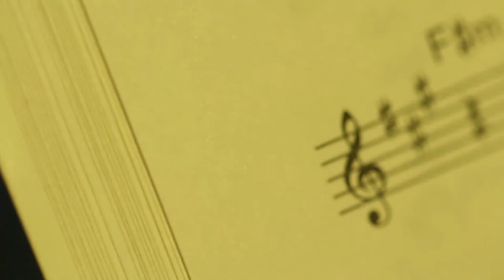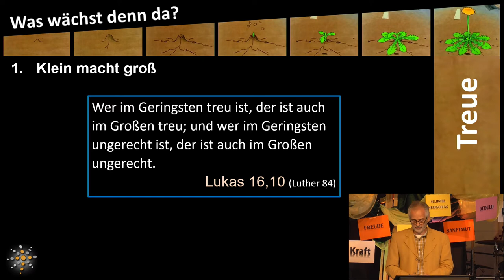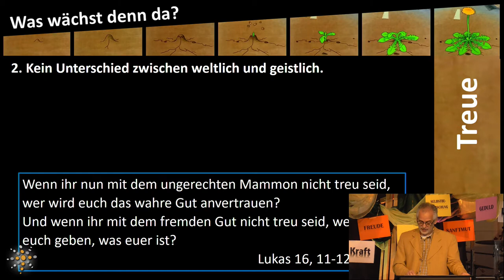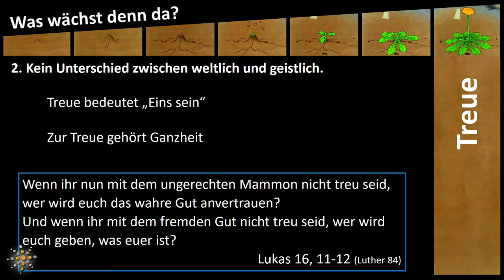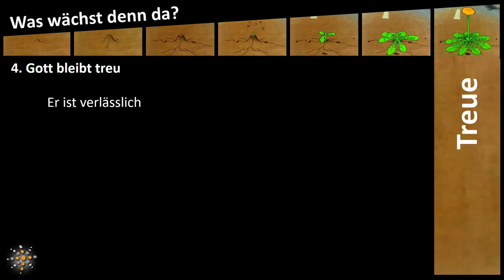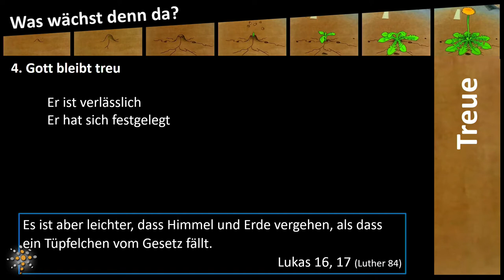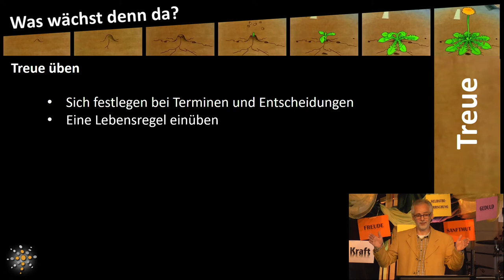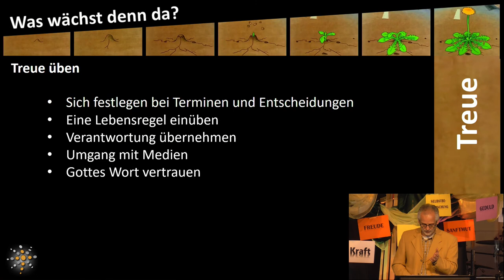Was wächst denn da - Treue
Jeden Sonntag findet in der evangelischen Stadtmission in Alzey ein Gottesdienst für Jung und Alt statt. Wir freuen uns, wenn du auch mal vor Ort vorbeischaust! Und aktuelles auf unserem Blog Du möchtest unseren Live-Stream finanziell unterstützen? Dieser Livestream wird produziert von "geistliches benzin". Weitere Infos